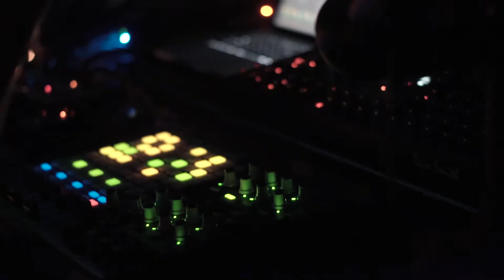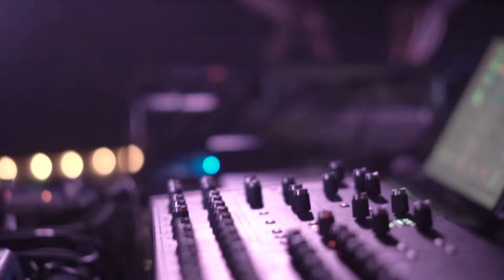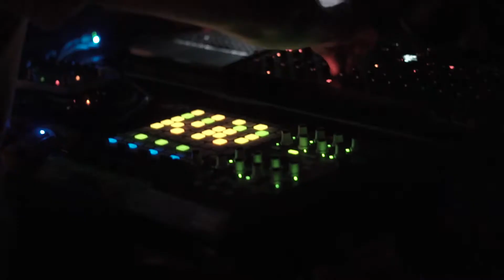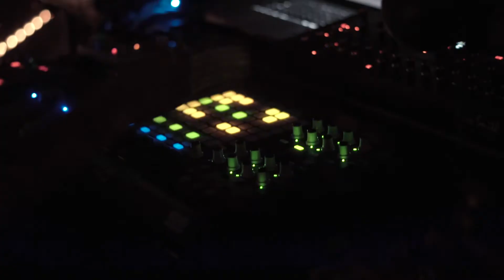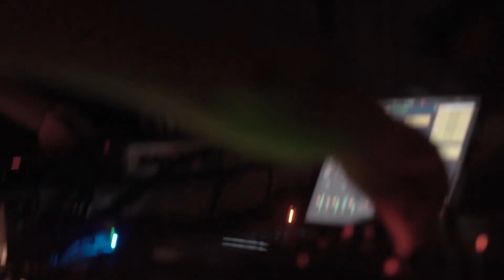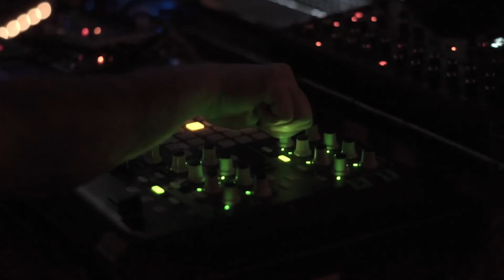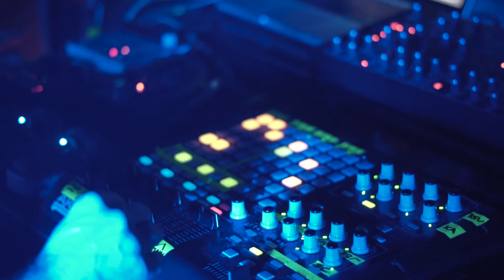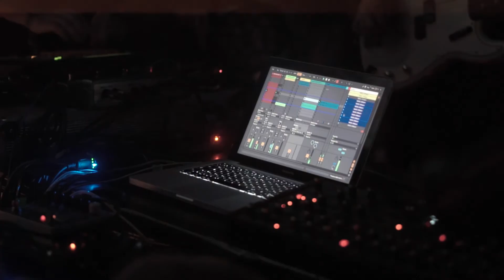Skull Sized Kingdoms live @ Apollo Nürnberg [FULL SET]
SXSXK live Full Set @ Apollo 11/2019

filmed by Florian Weichelt
visuals by Lazerozen